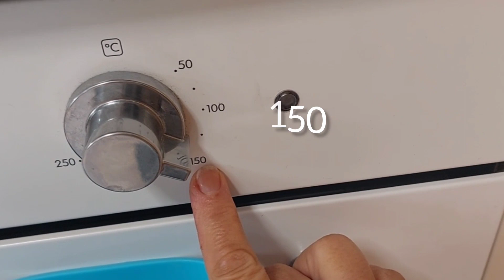How To Make Lemon & Coconut Muffins - Simple quick recipe 😋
2 room temperature eggs
half cup sugar
half cup sun flower oil
1half tsp baking powder
1 lemon
grated coconut
icing sugar
1 cup self raising flour
125g plain yorgut